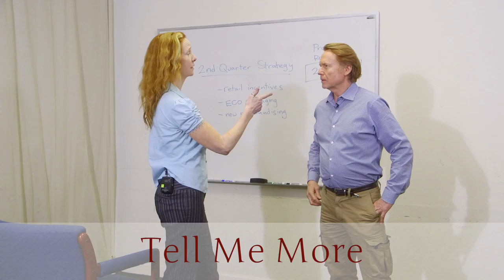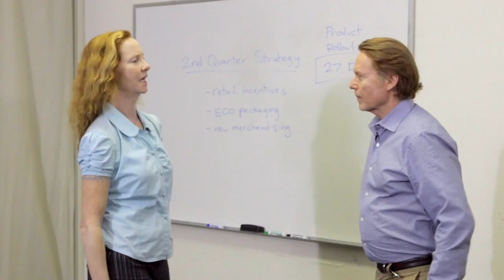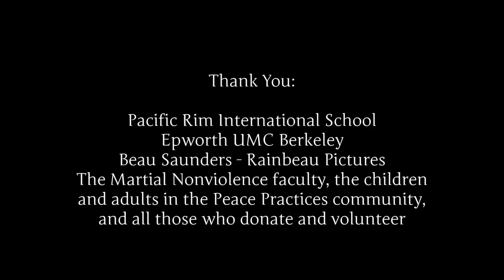Adult Peace Practices - Tell Me More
Brandon Williamscraig Ph.D., Aikido 5th dan, offers an example of Peace Practices (peacepractices.org) in use by adults. Teamwork depends on learning to do conflict well, and this training  helps you learn to work through verbal and physical conflict while under pressure.